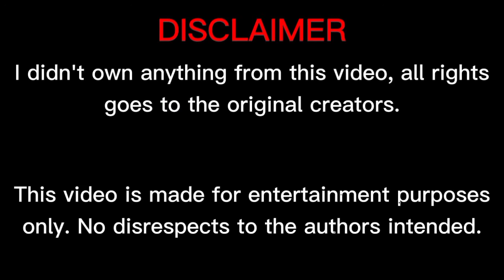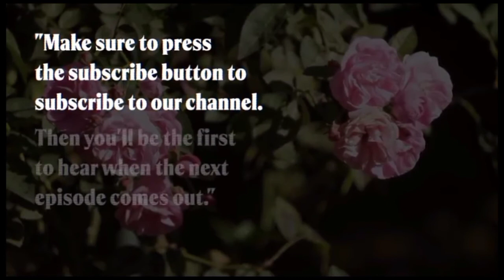[YTP] You're a Loser, but You're my Swee Swaw (Remastered)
pin being sus in this canon short!11!1!11!!

This video has rated PG. May contain fantasy/mild violence and loud noises. Parental guidance is recommended for younger audience. Classification by swfCensorship.